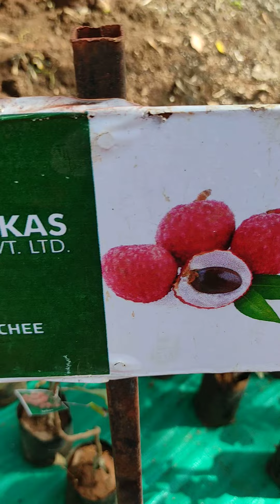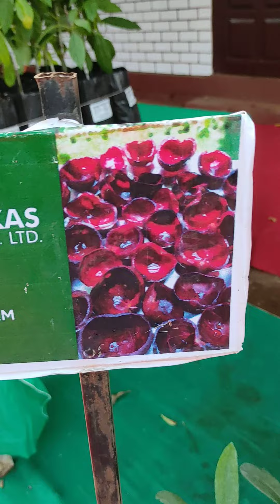पांढरे जांभूळ, कोकम, लवंग, वेलदोडा अशा वेगवेगळी झाडें एकाच ठिकाणी 😍